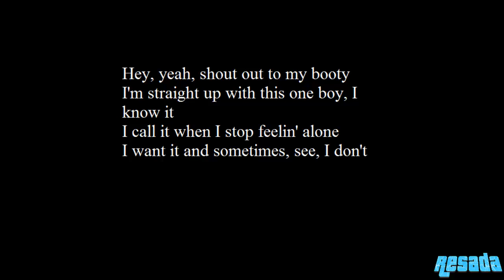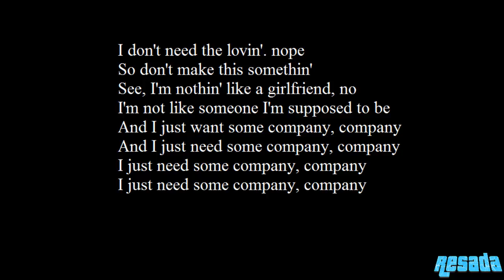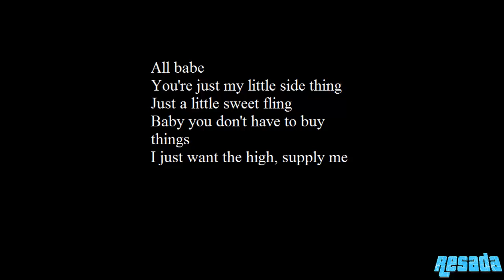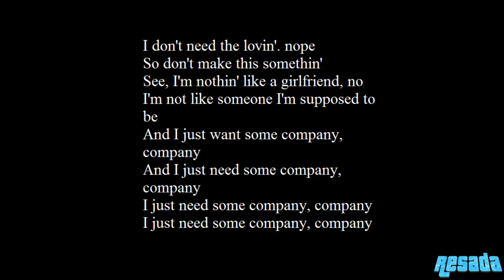Tinashe Company Lyrics